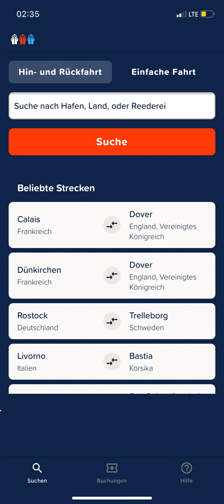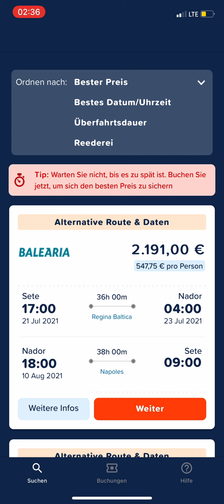خط جديد من سات الفرنسية إلي الحسيمة علي الباخرة BALEARIA +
عاجل خط جديد من ميناء سات الفرنسي إلي الحسيمة علي BALEARIA +